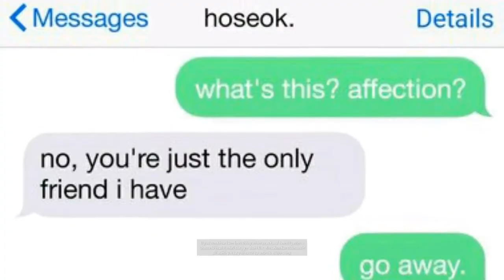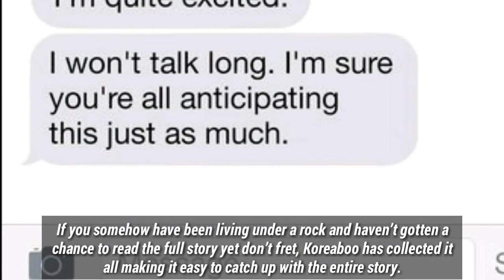Come See All BTS Outcast AU Story Here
A few days ago, Twitter user @flirtaus created one of the most sensational BTS fanfics of 2018 that united the entire ARMY fandom. It even spawned its own hashtag that trended worldwide every day a new chapter was released.